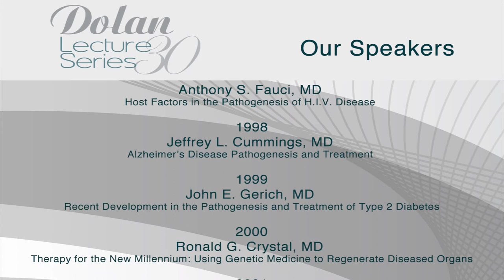Dolan Lecture Series 30th Anniversary Video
This corporate video production celebrates the 30th Anniversary of the Dolan Lecture Series.
For more on corporate video production, in Northern Virginia, DC, DMV, or globally,